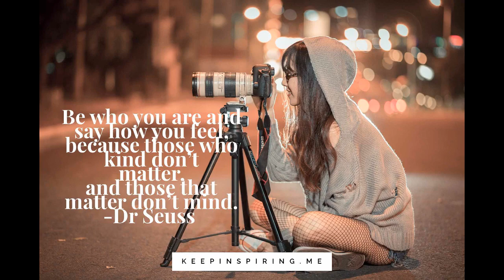Safdar Tawakoli dambora Hazaragi, دمبوره هزارگی، استاد صفدر توکلی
Safdar Twakoli
آهنگ‌های از استاد صفدر توکلی
تقدیم به طرفداران استاد عزیز، دوستان کانال یوتیوب مرا حمایت کنید تشکر
آهنگ‌های از استاد صفدر توکلی,ahang hay az ostad safdar tawakoli,hazaragi dambora,Ostad Tawakoli,استاد صفدر توکلی,هزارگی,hazara,Safdar Tawakoli,صفدر توکلی